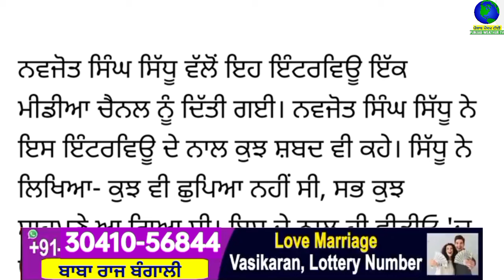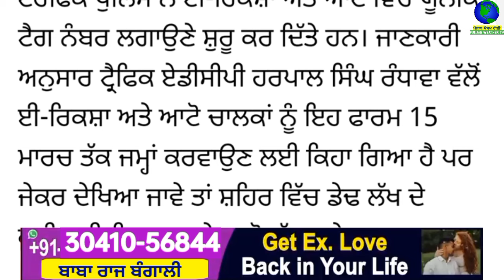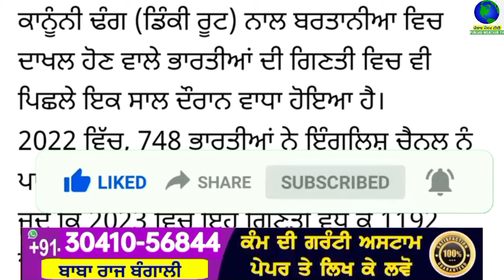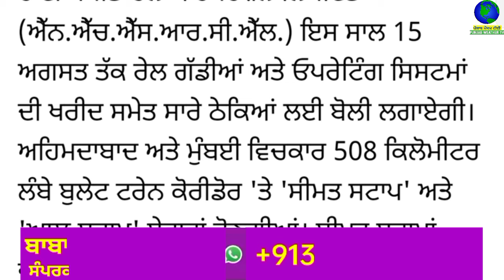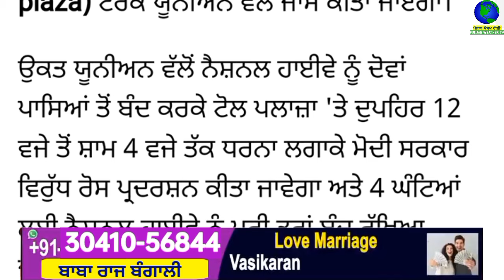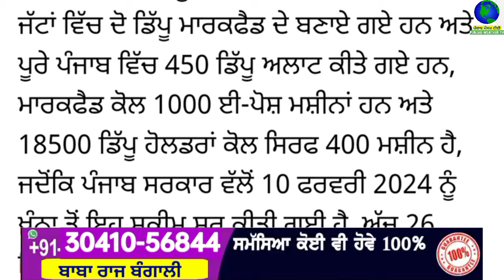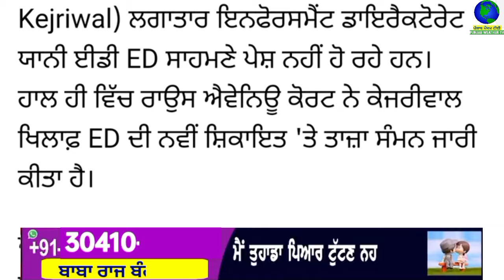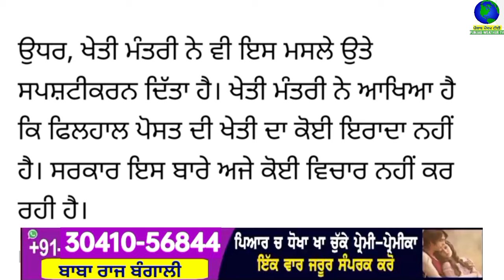Top News of Punjab | 07 march 2024 | Today Punjab News | Punjabi News |Punjab Weather Tv | Afternoon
ਦੇਖੋ ਅੱਜ 07 march 2024 ਦੀਆਂ top News of Punjab ਦੀਆਂ ਵੱਡੀਆਂ ਖਬਰਾਂ Jaspreet Singh Toor ਦੇ  ਨਾਲ Punjab Weather Tv channel ਤੇ